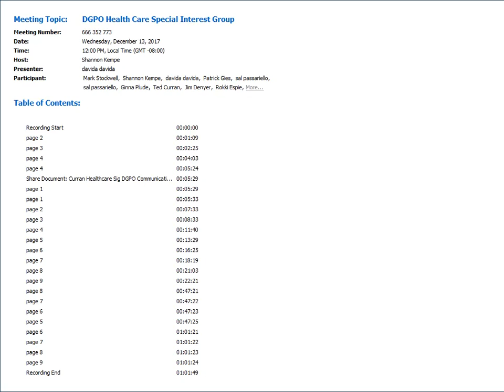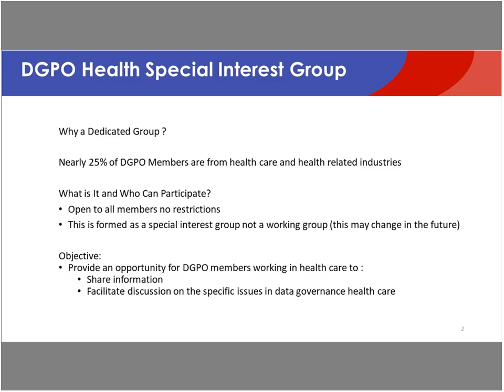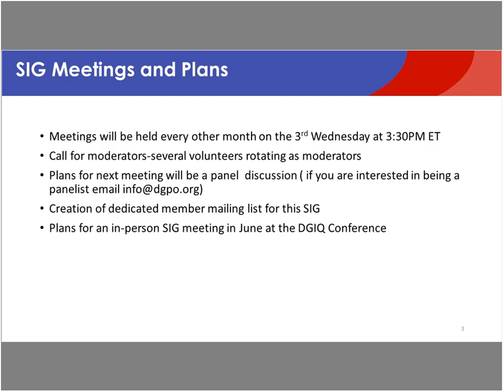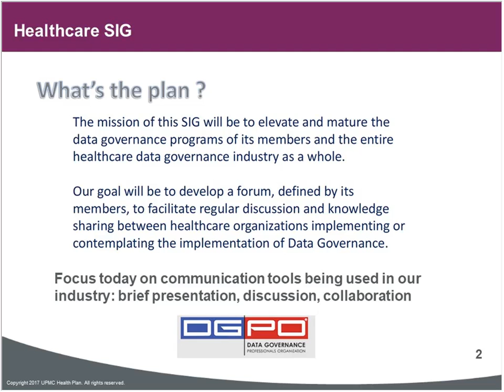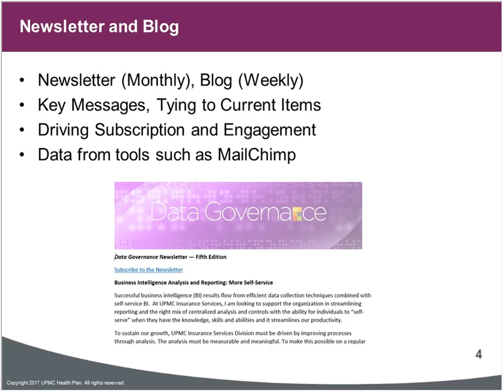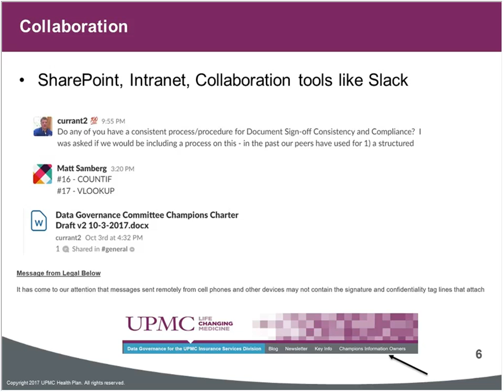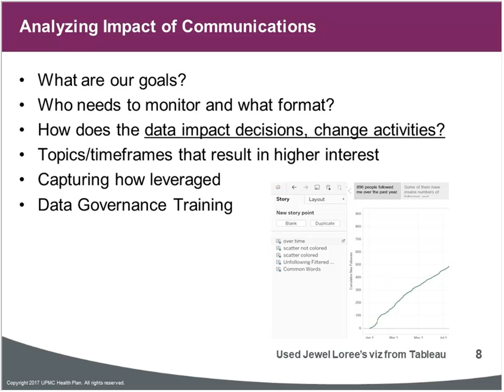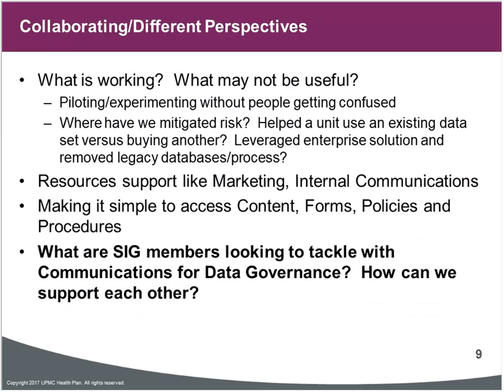DGPO Health Care Special Interest Group 20171213 2000 1